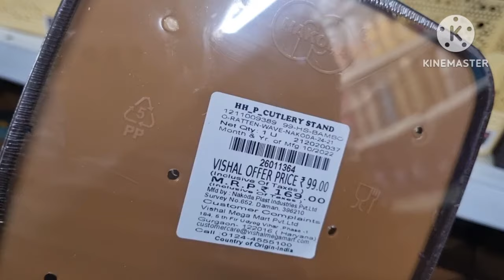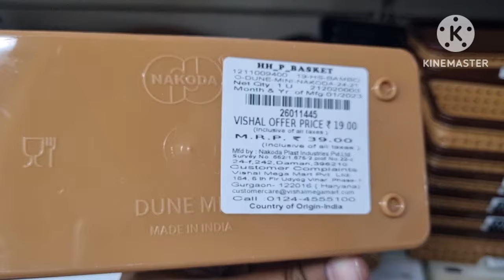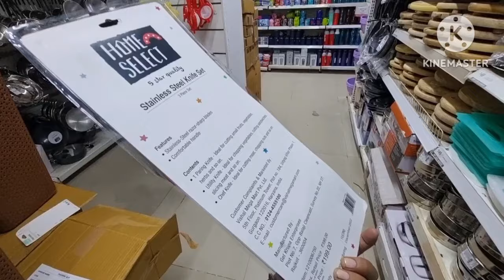Vishal Mega Mart Cheapest Kitchenwear Product Undr Rs.50| Vishal Mega Mart Offer Today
Vishal mega mart address HARYANA,gurugram